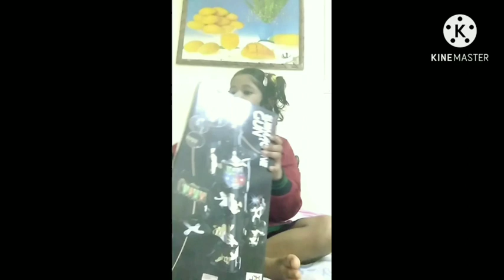Machine Gun Toy|With Laser Light And Sound Effect|Toy Gun Review|Unboxing And PlayingToy Machine Gun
Unboxing and playing with toy machine gun

With laser light and sound effects

Gun Review

Toy Machine Gun

Kids video

Toy Gun

Unboxing and playing with Toy Gun

Kids video

Nivi's Show

If like the video
Nivi's Show seen